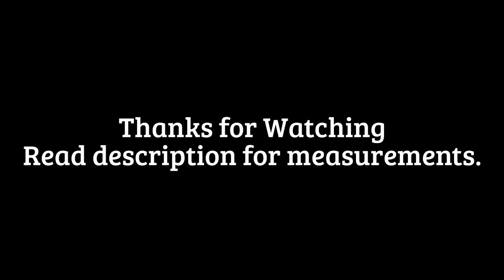Quadruple Slider Card Tutorial / 4 Sided Slider Card By Srushti Patil | Explosion box Cards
This is a tutorial video on how to make a Quadruple Slider Card or 4 Sided Slider Card.

Requirements:-
8cm x 8cm square pieces - (5)
13cm x 5.5cm stirp of soft plastic - (2)
8.5cm x 5.5cm rectangular pieces - (4)
5cm x 4.5cm pieces - (4)

The BASE should be of thick card stock paper.

OR
Direct message @all_about_sketch